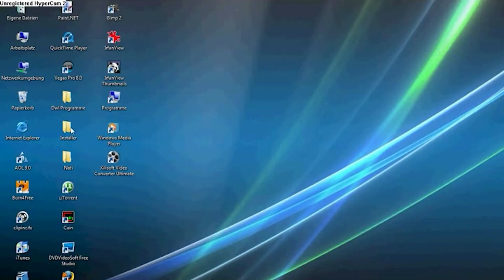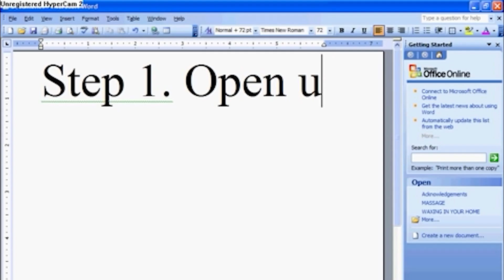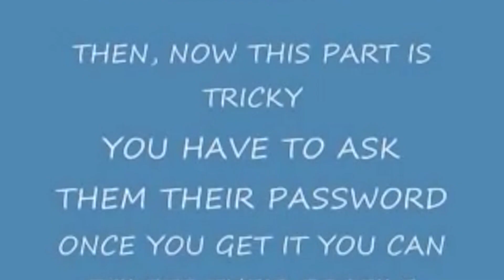unregistered hypercam 2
von storm - lay low